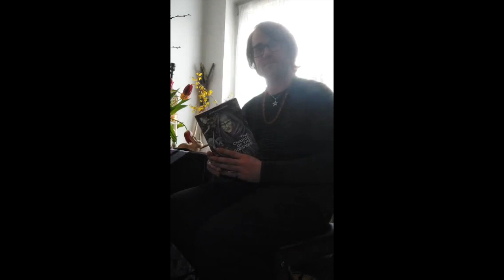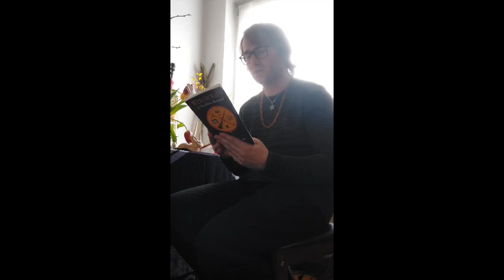The Ritual by Doreen Valiente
Read by Kevin Schroeder for Vernal Equinox 2023